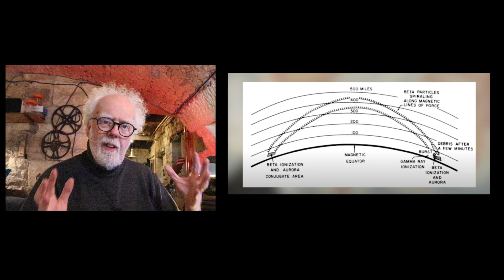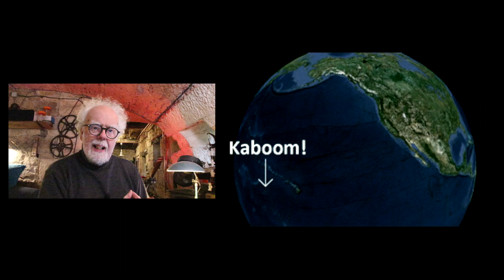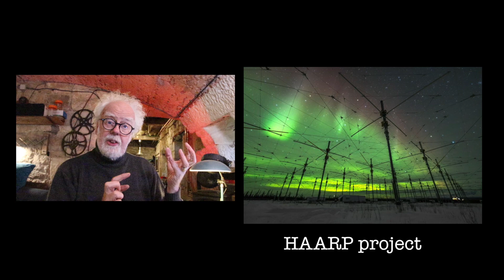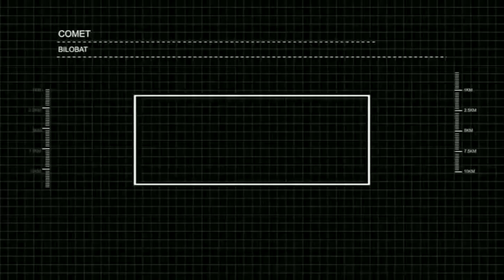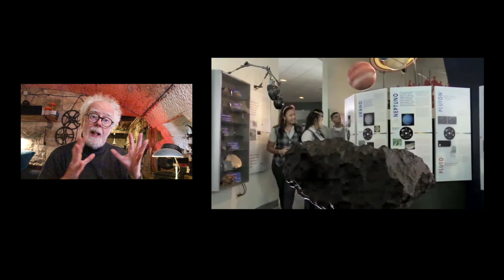Arecibo what happened ? - Prof Simon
Arecibo what happened - Prof Simon investigates Arecibo telescope history and collapse.